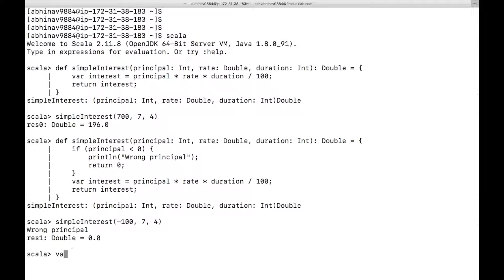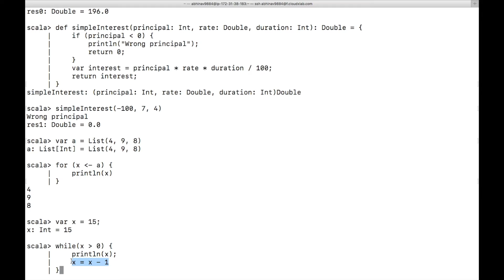Scala - Quick Introduction - Conditions and Loops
In this video, we will learn about the Conditions and Loops in Scala.